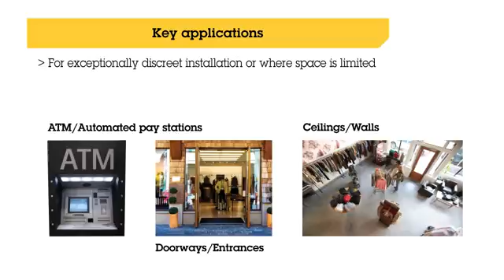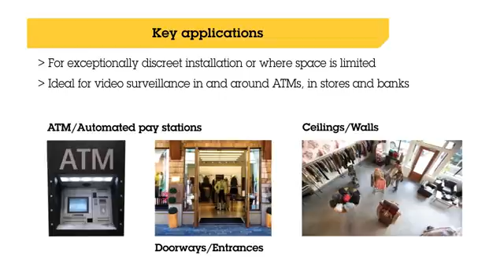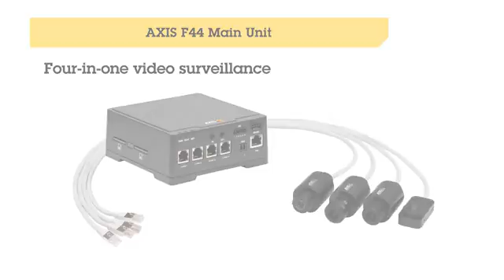AXIS F44 Main Unit and multi view video surveillance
Axis F44 Unit